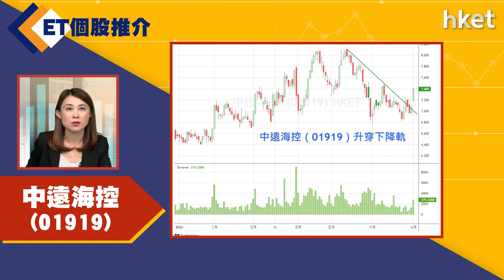【ET個股推介】中遠海控（01919）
今日ET個股推介－中遠海控（01919）